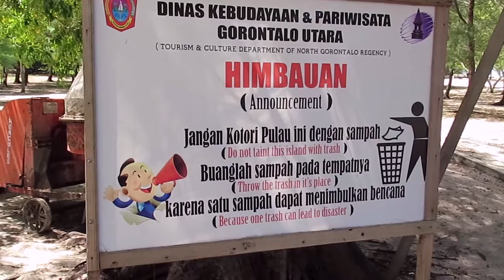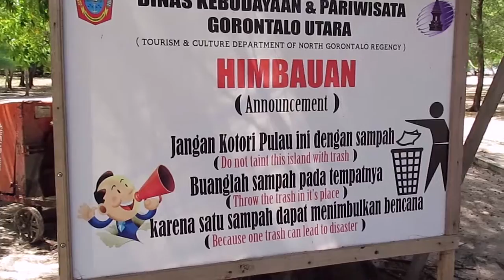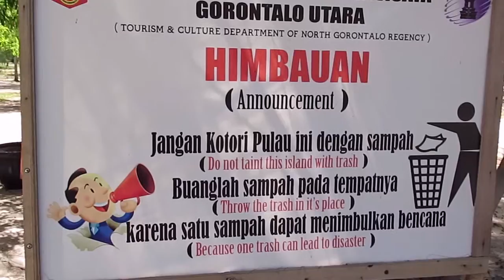Vacation In Saronde Island